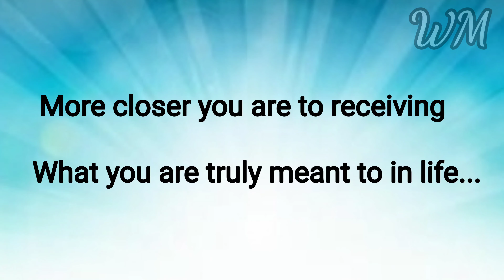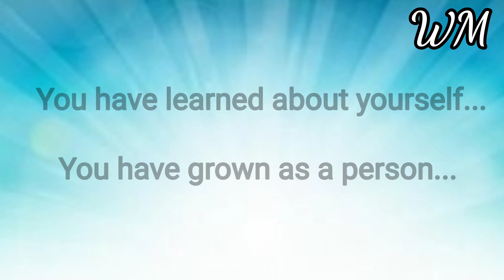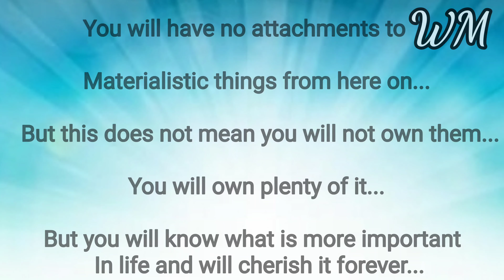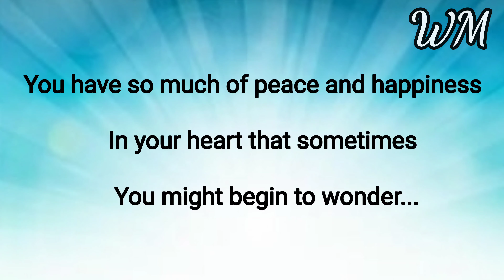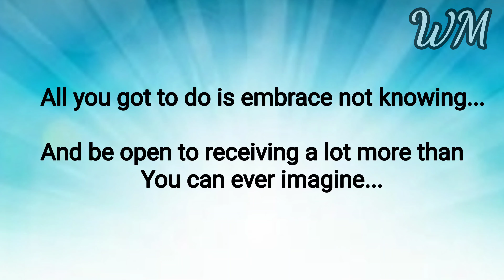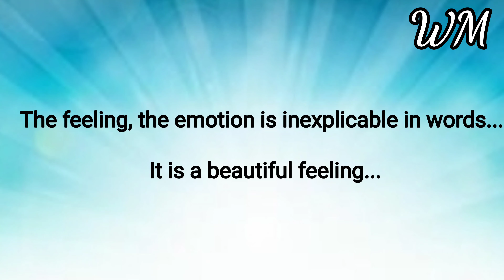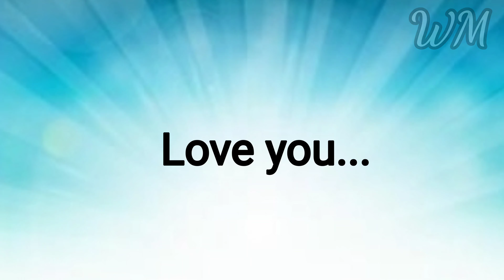Angel Number 999... Very Special and Very rare 💖... Message and Spell... Requested...White Magic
Love you...

Happy Magic Till We Meet Again... Kindly follow the activities inorder to grow in Magic...

Love you...